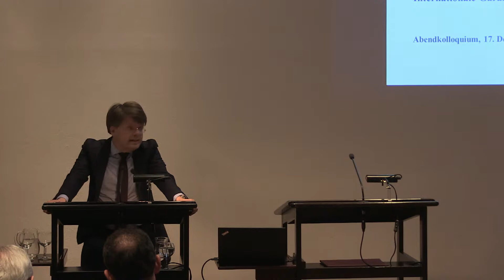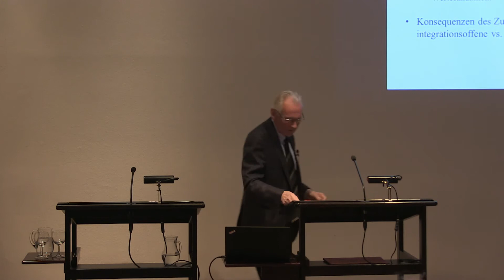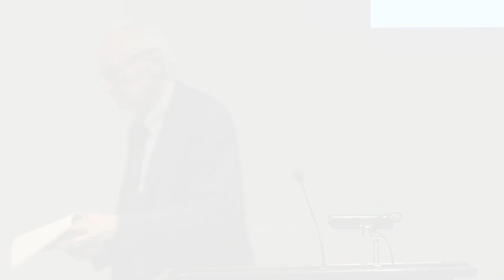Christoph Grabenwarter & Dieter Grimm – Wozu Menschenrechte?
Internationale Garantien und Rechtsstaaten in der Krise

Am 10. Dezember 1948 wurde die Allgemeine Erklärung der Menschenrechte feierlich von der UN-Generalversammlung in Paris verkündet. Sie gilt als Ausgangspunkt für die verbindlichen internationalen Menschenrechtsverträge der Nachkriegszeit und für die Menschenrechtskonvention in Europa. Doch in den letzten Jahren zeigen sich vermehrt Anfechtungen, sogar offene Ablehnung. Das Schwinden des Rückhalts für Grund- und Menschenrechte manifestiert sich in demokratiegefährdenden Entwicklungen sowohl in einzelnen Staaten der Europäischen Union als auch in anderen Staaten des Europarates. In dieser Situation müssen die europäischen Gerichtshöfe mit den Verfassungsgerichten zusammenwirken.

Christoph Grabenwarter, Fellow des Wissenschaftskollegs zu Berlin 2018/2019, ist Professor für Öffentliches Recht und Völkerrecht an der Wirtschaftsuniversität Wien und Vizepräsident des österreichischen Verfassungsgerichtshofes. Als langjähriges Mitglied der Venedig-Kommission des Europarates war er an neun Gutachten zur Verfassungsentwicklung in Ungarn und in Polen beteiligt, mit der er sich auch während seiner Fellowship befasst. Er ist Verfasser des Werks European Convention on Human Rights (Beck/Hart/Nomos, München/Oxford/Baden-Baden 2014) und Mitautor eines Handbuchs zur Verfassungsgerichtsbarkeit in Europa (Ius Publicum Europaeum Band VI, C. F. Müller, Heidelberg 2016, mit Armin von Bogdandy und Peter Michael Huber).

Montag, 17. Dezember 2018
Wissenschaftskolleg zu Berlin